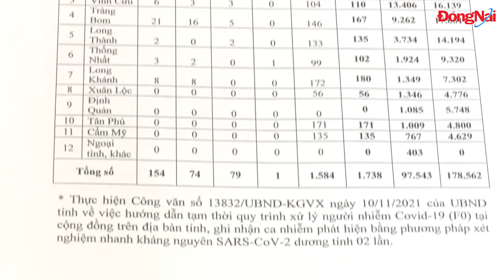Xem xét tổ chức đi học trực tiếp trở lại sau Tết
Sáng 30-12, đồng chí Nguyễn Sơn Hùng, Phó chủ tịch UBND tỉnh đã chủ trì cuộc họp của Ban Chỉ đạo phòng, chống dịch Covid-19 và phục hồi kinh tế tỉnh.